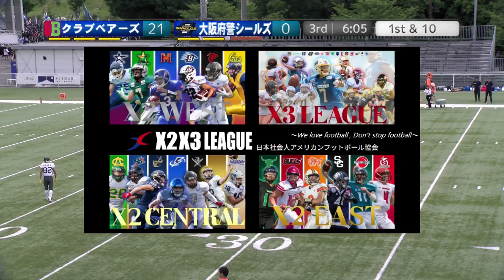【3Q】クラブベアーズ×大阪府警シールズ(20240630)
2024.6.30(Sun) Xリーグ交流戦 at MKタクシーフィールドEXPO
クラブベアーズ×大阪府警シールズ
【3Q】

さて、2024XリーグJrトーナメントも閉幕となり、いよいよここからは、秋本番に向けた修練の場へと、各チームは移行していく。
早速この日も、その煌びやかな戦いを終えたMKタクシーフィールドEXPOで、秋を見据えた交流戦が2試合、組まれた。

ともにX3にあり、今季こそはX2昇格をと目論むチーム同士の対戦となった。

クラブベアーズは、かつてマイカルをスポンサーとして関西の一雄にあった時から久しくなってしまったが、しかしX2昇格への大チャンスとなった昨季、その往時を想起する素晴らしい奮闘をみせ、同じく関西社会人の一雄として馳せたサイドワインダーズに肉薄し、あわや逆転X2昇格すら覗かせる戦いを演じ、オールドファン達が当時の再来とすら感じる場面を作り出した。
結果それは成らなかったが、これが長年続いた不振を抜け出すキッカケになったとすら思える気運を、今生んでいる。
個人的に今期X3優勝候補とみておきたい。

対する大阪府警は、その公務の都合上、昨季の参加は辞退となり2年ぶりの参戦となる。
それ以前もコロナ禍による自粛の為、3季に渡り不参加となったため、そのブランクが気になるところではある。
だが業務上、全員の心身は常に鍛えられてもあり、一昨年もそのブランクを感じさせない堂々の戦いを演じた。その意味では今季も見劣らない戦いを期待したい。
言い換えれば一たび勝ち運を掴めば、大変面白い存在になるとも目せる。

この両雄による一戦を、観戦いたします。

.☆.｡.:.+*:ﾟ ☆*｡ﾟ:*+.:.｡.☆.

"アメリカンフットボールから、病室の子供たちを支援する"
 NPO法人ホスピタルフットボール協会です。

この度"道楽屋りちゃ。"様より、以下の告知のご了解を頂きました。
皆さま、何卒ご一読、ご協力をお願いいたします。

『小児がんの闘病支援。突然の余命12か月宣告。大切な人を支えたい。』

はじめまして。宝塚市の高司中学校に通っています、中学２年の布谷日菜乃と申します。
この度、私の大切な人が小児がん（脳幹グリオーマ）と闘っている姿を見て、クラウドファンディングを実行しようと決意いたしました。
下記動画も見て頂けると幸いです。

刻々と身体が衰える中で、1分1秒が貴重です。

少しでも多くの時間を家族や友達と過ごせる様に、やりたい事ができるように闘病生活を支援してあげたい。

そして、少しでも可能性のある薬などが見つかれば試させてあげたい。
皆さま、ご協力、よろしくお願いいたします。

.☆.｡.:.+*:ﾟ ☆*｡ﾟ:*+.:.｡.☆.

2022シーズン、NFA日本社会人アメリカンフットボール協会承認の下、